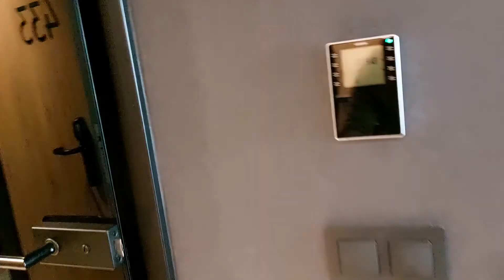Маленька подорож до Німеччини.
Composer/ MIX: Tomasz Ruducha & Patryk Skowroński
Patryk Skowroński